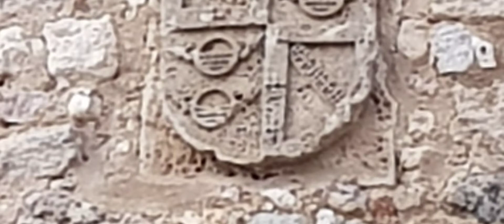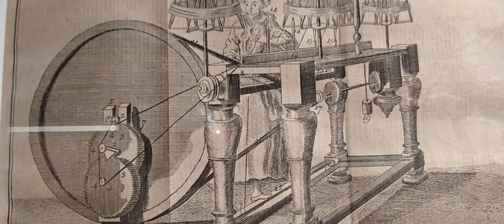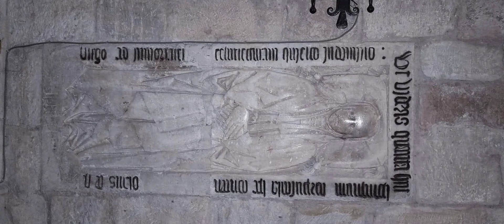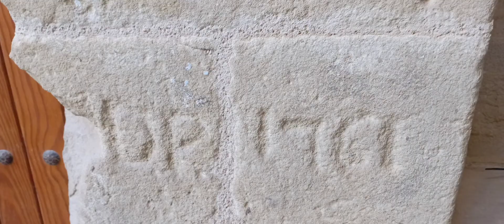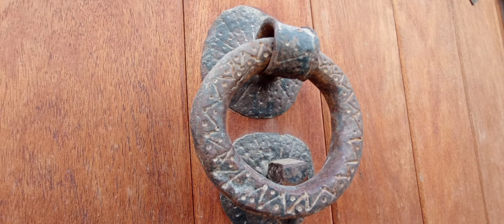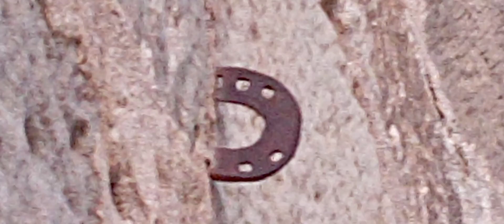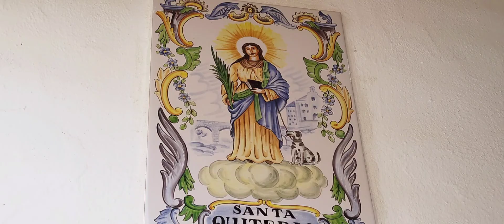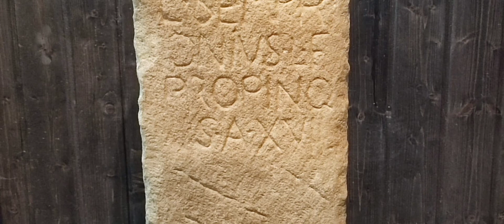SLADY PRZESZLOSCI ,ZNAKI,PRZEDRESETOWE PIĘKNO HARMONÍA,DATY,SYMBOLE.KOLEKCJA Z WIELU MIEJSC ESPANII